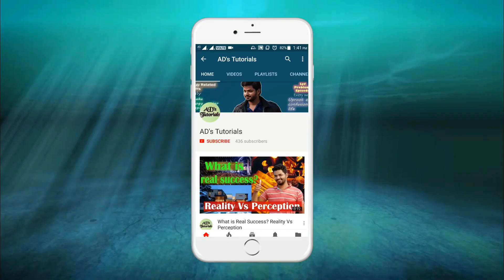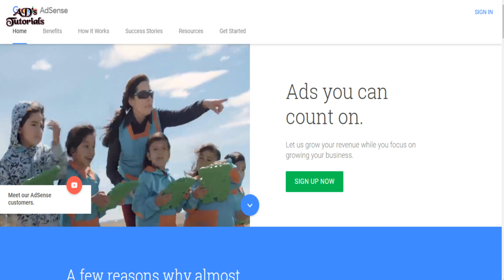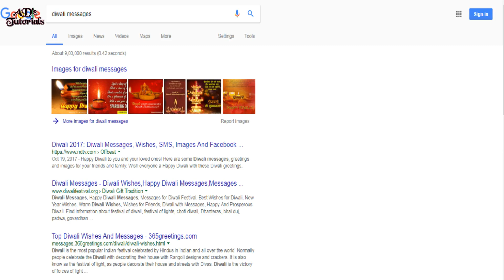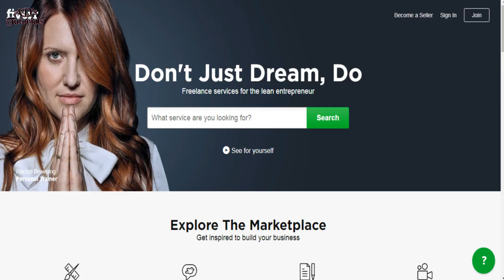Earn Money Online From Home | 100% Guaranteed Ways To Earn Online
Money is something which we all want.Most of us want to earn money online from home.The main confusion that arises here is how to earn money online.You will find many videos and websites which pretend as if they are showing you ways to earn money but most of them are not practical and are perhaps fraud.In this video I have provided you with 5 safe and legitimate ways to earn money online from home which are 100% guaranteed and you are sure to earn money with a little bit of hardwork and intent.